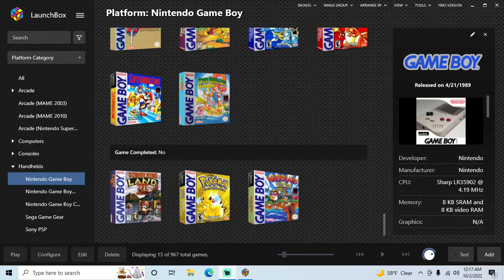Pokemon Yellow Version - Game Boy playthrough part 28 (recorded 2022-10-02)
During this part I continued from Cerulean City with my Pokedex at 126 and leveled up Pokemon in Unknown Dungeon to evolve them. My Pokedex remained at 126 as Dragonair takes a long time to evolve.